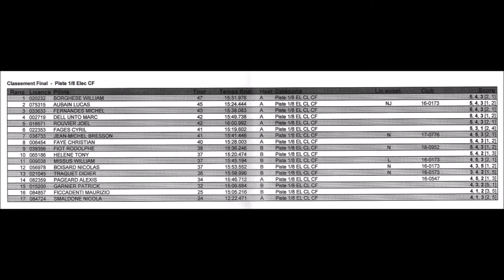CF INGRANDES 1/8 CLASSIQUE BRUSHLESS les 09,10,11/ 03/2018